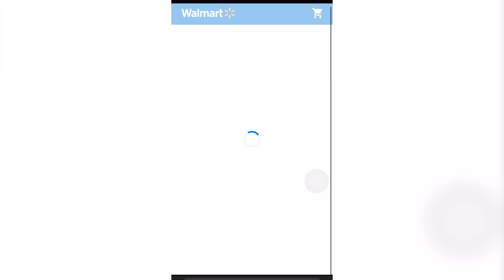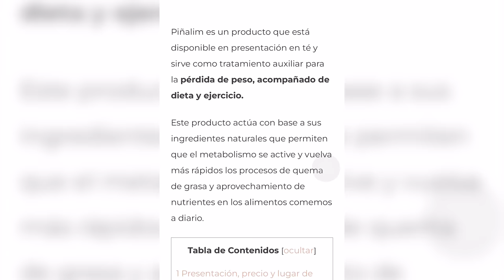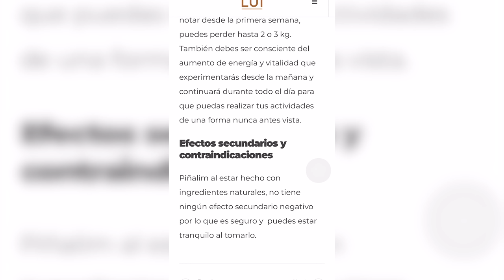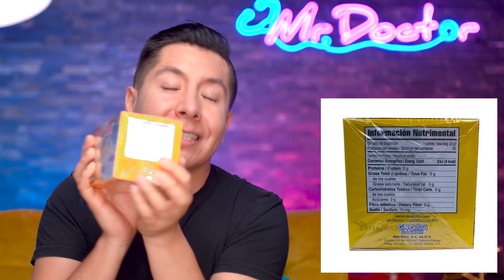¡CASI SE MUERE POR TOMAR PIÑALIM! | STORYTIME | MR DOCTOR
Hoy les traigo este STORYTIME sobre